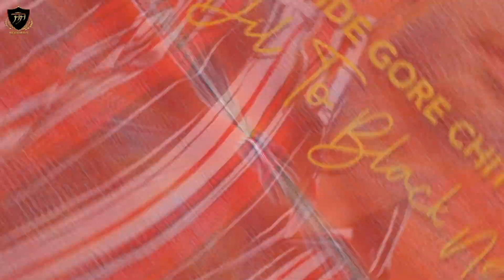Lifetime Wala Tera Pyar Banugi Careless (Full Song) Mani Sekhon | Ryder | New Punjabi Song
Rough Music presents

Song - Careless
Artist/Lyrics - Mani Sekhon
Lyrical Video - The Nicks Eyes
Label - Rough Music

For More video Connected With JUDGE RECORDS

// Lyrics //

Ryder
Rehnda Ae Dhyaan Tera Kihde Vall Ve
Aukhe Aukhe Vekh Mere Saah Chalde
Door Door Rehna Koi Kho Na Lave
Bad Bad Aunde Aa Khyaal Kall De
Kudian Cho Add Kalli Hoyi Pai Aa
Pagal Aa Main Taan Jhalli Hoyi Pai Aa
Joke Aa Bana Li Sare Batch Ne
Oh Tu Taan Meri Karda Ni Care Sohnya
Tere Naal Feelinga Attach Ne
Tu Taan Meri Karda Ni Care Sohnya

Jaan Jaan Akhdi Aan Pyar Naal Main
Love You Tere To Ajj Tae Na Sarya
Ja Jihto Milda Pyar Lai Lwi
Dass Di Kise Ne Metho Vadh Karya
Nikkian Jawaakan Vangu Paina Rakhna
Sambh Sambh Tenu Dss Kihne Rakhna
Kihne Galtian Karnia Catch Ne
Galtian Karnia Catch Ne

Rusia De Weather Jia Nature Aa
Cool Cool Main Ta Jma Vi Na Garmi
Akkdaa Ne Akdan Ne Tu Pattya
Rakhda Subah Ch Bhora Vi Na Narmi
Kasto Kudi Nu Ave Tease Karda
Ikk Vi Na Poori Meri Reejh Karda
Dil Tod Di Na Eh Ta Scratch Ne

Lifetime Ala Tera Pyar Banugi
Lod Pai Te Kade Tera Yaar Banugi
Struggle Teri Da Good Luck Chann Ve
Cadillac Kali Da Shingaar Banugi
Dhupp Vich Khadenga Main Sha Banugi
Akhri Sahaan Takk Tera Saah Banugi
Family Teri Da Sachi Banugi Proud Main
Sadya Jawaka Di Main Maa Banugi

Sawle Je Rang Nu Nikhardi Aa Main
Tenu Per Painda Na Farak Chann Ve
Hor De Bulla Cho Mani Naam Sun Ke
Sachi Dssa Aunda E Harakh Chann Ve
Sadgi Meri Te Kithe Gaur Karda
Ohna Piche Menu Ignore Karda
Jehde Gore Chitte Dil To Black Ne
Tu Taan Meri Karda Ni Care Sohniya